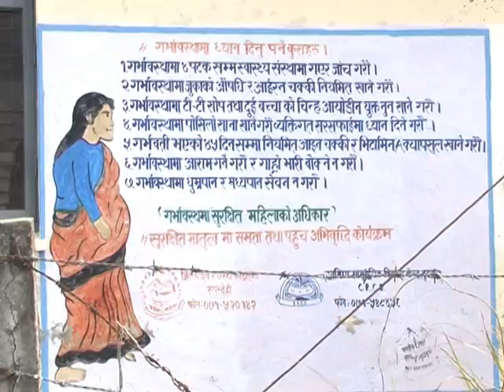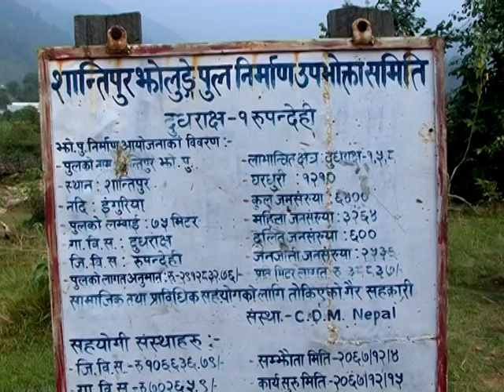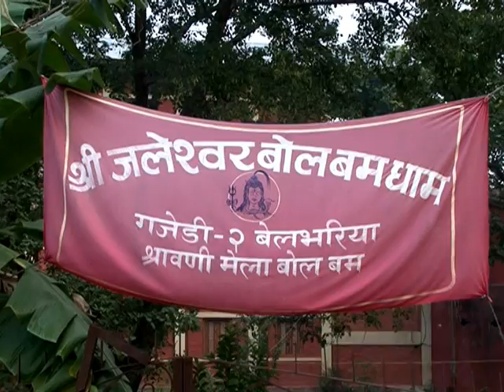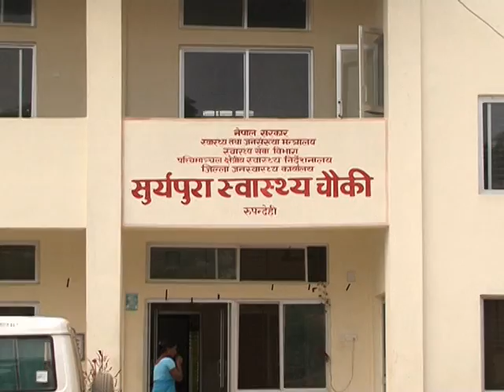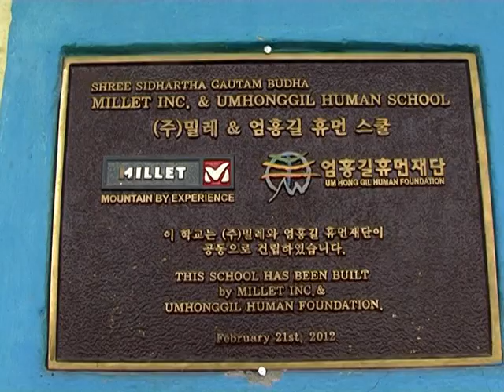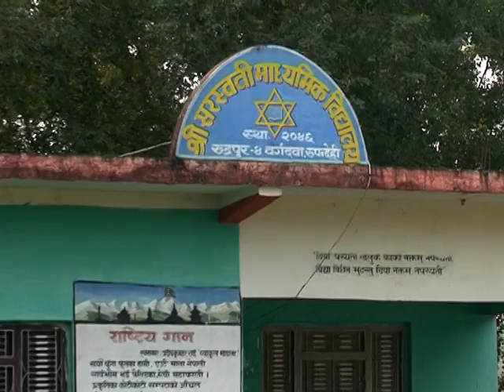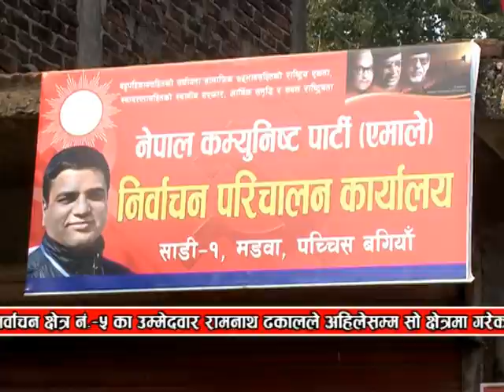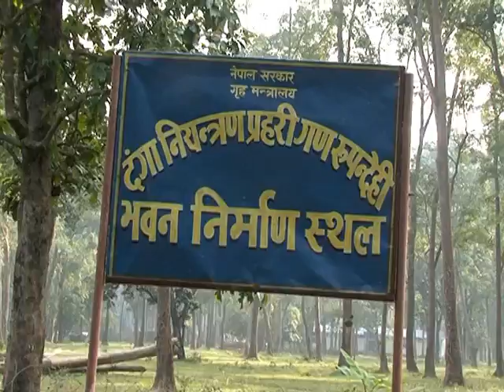Ramnath Dhakal FNL